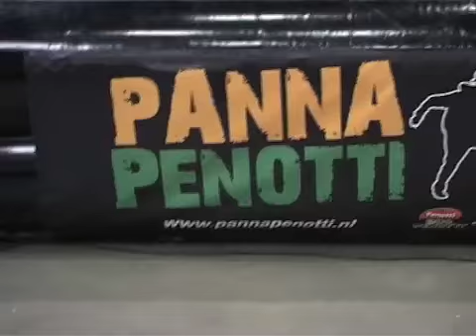Panna K.O.- youngsterdam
Panna youngsterdam